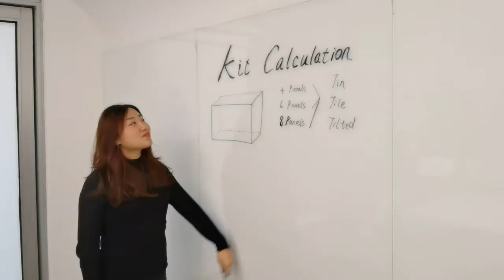Antaisolar channel (English version) is coming on line!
A funny trailer for your focus on our channel, all our production was executed internally from concept, filming, editing, graphics and sharing ASAP.